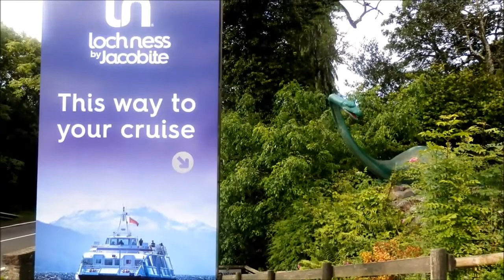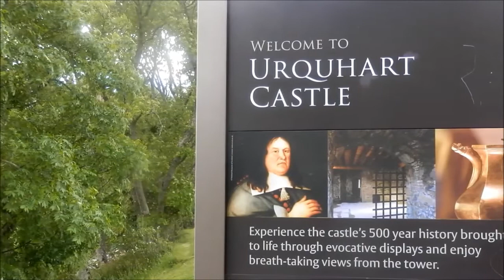SCOZIA - Loch Ness e Urquhart Castle - Braveheart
I Castelli sono il simbolo della  Scozia, ciò che maggiormente trasmette  a questa terra quell’alone romantico e misterioso.
Sono tantissimi, si stima che ne esistessero attorno ai 3000, molti dei quali oggi sono andati persi o sono solo degli antichi ruderi.
Ognuno è particolare, ognuno racconta un pezzettino di storia scozzese vecchia di secoli.

LOCH NESS  è un lago d'acqua dolce delle Highlands scozzesi, situato a sud-ovest di Inverness. Si estende per circa trentasette chilometri ed è il più largo specchio d'acqua di una valle conosciuta come Great Glen, che si estende da Inverness (a nord) fino a Fort William (a sud).
Noto per i presunti avvistamenti del mitico Nessie, la creatura leggendaria che "vivrebbe" nelle sue  acque profonde.

URQUHART CASTLE è un castello che ti rimane nel cuore.
Sassi vecchi di centinaia d’anni, licheni colorati a ricoprire quello che una volta era una delle fortezze più grandi della Scozia.
Una posizione strategica e magnifica sulle sponde del Loch Ness.
Non si conosce con esattezza quando il castello fu edificato, ma documenti storici provano che la fortificazione esisteva già prima del XIII secolo.
La storia di Urquhart Castle, come ogni storia scozzese che si rispetti, è intrisa di battaglie e colpi di scena.
In una storia lunga 500 anni, il castello ha fatto da sfondo a numerose azioni militari, lotte di potere fra Inglesi e Scozzesi e fra i vari Clan che si sono avvicendati nella sua gestione, infine. fu fatto esplodere nel 1692.

Oggi il castello è di proprietà del Historic Scotland

Video non commerciale tutti i diritti ai legittimi detentori